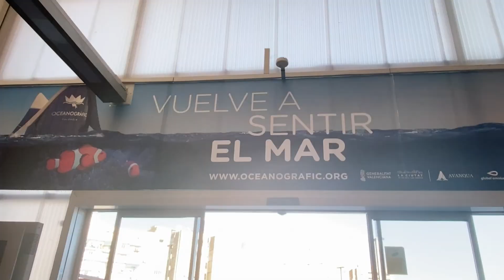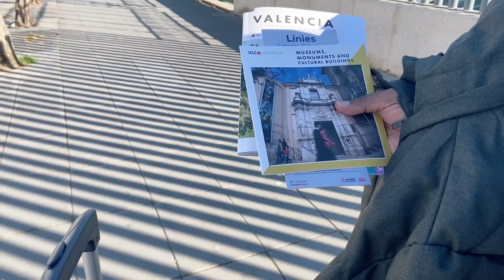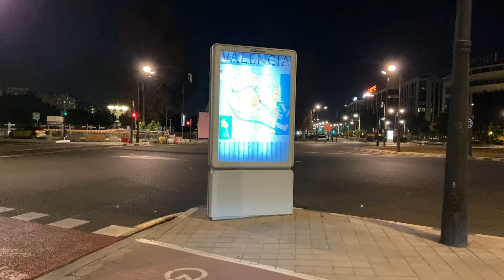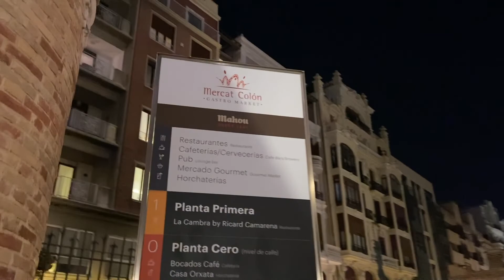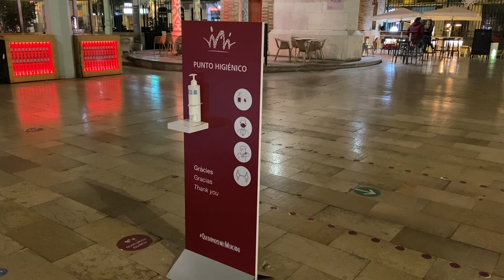Experiencing the city of Valencia || Spain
Hello Everyone,

We visited one of our favourite cities in Spain. It has been our long time wish to visit Valencia and try the famous Paella. It was an amazing experience for us and we are so happy that we got to visit and experience this city.
On our first day, we planned to visit a lot of museums but as most of them close by 14:00, we ended up doing nothing but trying Paella, Horchata de Chufa and strolled around the city.

Also, do let us know your views in the comment section.